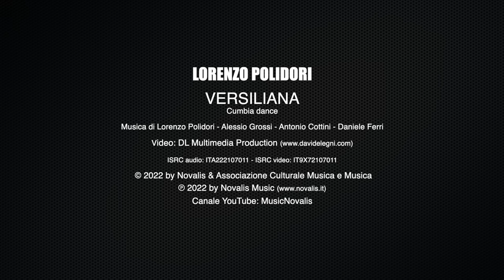Lorenzo Polidori - Versiliana (Cumbia dance per fisarmonica - Video ufficiale)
LORENZO POLIDORI - VERSILIANA (Cumbia dance per fisarmonica) 😎
Musica di Lorenzo Polidori - Alessio Grossi - Antonio Cottini - Daniele Ferri
Regia & Editing: Davide Legni / Dop: Davide Adamo / Segretaria: Sandra Bocchini
Audio ISRC: ITA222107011 / Video ISRC: IT9X72107011
Prima Visione: sabato 16 luglio 2022, ore 13 😍

Lorenzo Polidori, già conosciuto ed apprezzato nel mondo del ballo come raffinato e virtuoso fisarmonicista, da oltre 20 anni fa parte dell'orchestra di Pietro Galassi e ne ha condiviso con lui la crescita della sua straordinaria carriera.
Da sempre amante del grande fisarmonicista Carlo Venturi, si è distinto in occasione del MEMORIAL CARLO VENTURI eseguendo in modo impeccabile il valzer GITANO e ottenendo consensi unanimi ed oltre un milione e mezzo di visualizzazioni su YouTube (vedi al
Lorenzo ha pubblicato recentemente il suo nuovo album discografico, intitolato ORO ROSSO, nel quale ha incluso quattro brani di Carlo Venturi, una cover per virtuosi (IL VOLO DEL CALABRONE) e ben tredici brani inediti di vario genere, fra i quali VERSILIANA, che ha riscosso da subito un grande successo, per cui ha deciso di proporlo in questo video, fresco e giovane, nel quale la Versilia è la protagonista!
Viareggio, Forte dei Marmi, Lido di Camaiore le località più note: ragazze bellissime, colorati aperitivi, ballo, sensualità, vita notturna e il ritmo "cumbia-dance" di VERSILIANA!
Grazie a Davide Legni e allo staff della DL Multimedia Production per le splendide immagini del videoclip.
VERSILIANA è tratta dal CD ORO ROSSO di Lorenzo Polidori e, di quasi tutti i brani, sul nostro sito sono scaricabili i demo play di 90 secondi, le basi mp3, alcuni midifile e gli spartiti pdf, al seguente
Il CD ORO ROSSO puoi acquistarlo in occasione delle serate dell'orchestra Pietro Galassi, oppure puoi ordinarlo on-line dal nostro sito, allo stesso link.
Mentre i relativi file digitali sono ascoltabili o acquistabili su tutti i portali (i-Tunes,  Spotify, Amazon Music, ecc...)
Per richieste particolari, contattaci: NOVALIS Edizioni Musicali - Via Flaminia 185/B - 47923 Rimini (RN) - Tel. 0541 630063 - Cell.
Resta in contatto, tante belle novità sono in arrivo! 💖

AMAZON MUSIC